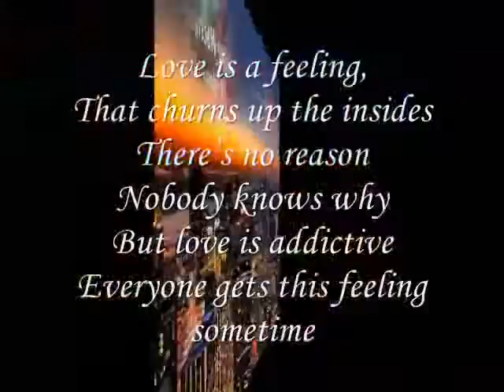i Feel Love Feeling Because I'm Falling In Love With You,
do.
do so
Money is an excellent servant, but the host
very bad.